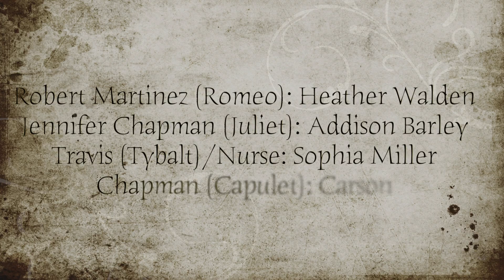Romeo and Juliet || Strom 5th/6th Period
Yayyyyyy